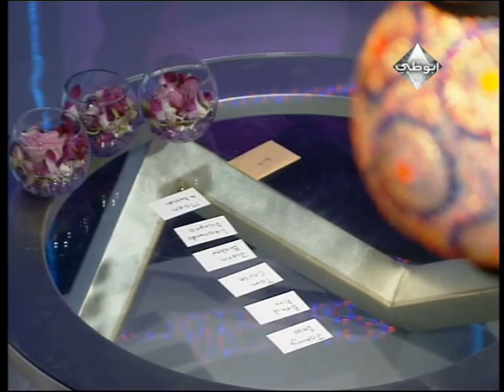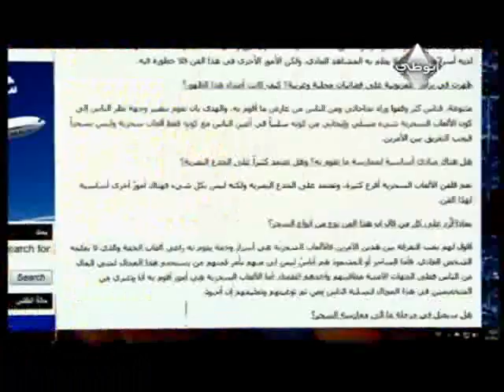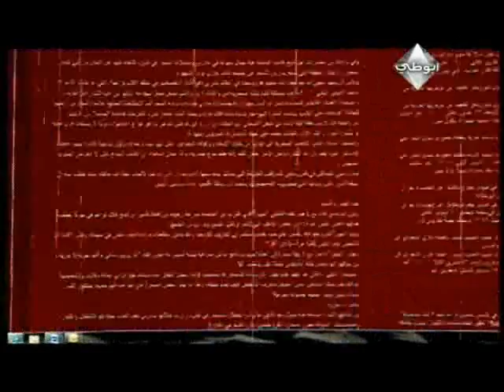الساحر معين البستكي في هلا وغلا على قناة أبوظبي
معين البستكي في هلا وغلا على قناة أبوظبي الإمارات مع نادية بركات
Moein Al Bastaki on Hala Wa Ghala in Abu Dhabi Al Emarat TV with Nadia Barakat

معين البستكي
Moein Al Bastaki

معين البستكي وبس